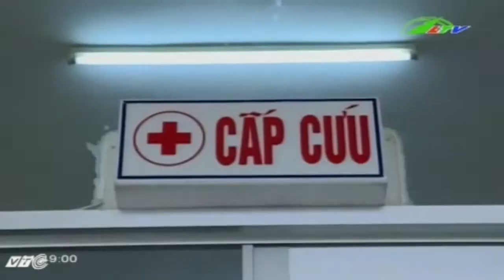Hoang mang virus Zika xâm nhập Lâm Đồng, Việt Nam | Xã Hội Lâm Đồng TV